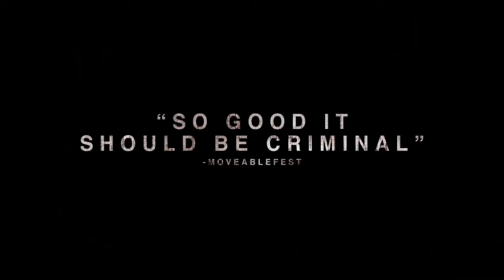All about Melanie Lauren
In this article, we are going to present the biography of Melanie Laurent or Melanie Laurent, a French actress and model. The last movie released by Melanie Laurent is the movie 6 underground, in which Peyman Maadi, a good actor of our country, also played a role. Stay with us with the biography of Melanie Laurent and her and her husband's photos in the biography section of foreign actresses .

Date of birth: February 21, 1983
Place of birth: Paris, Ile-de-France, France
Professions: actress, singer, screenwriter, director
Melanie Laurent's husband: Julien Boislier (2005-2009)
Melanie Laurent's height: 1.57